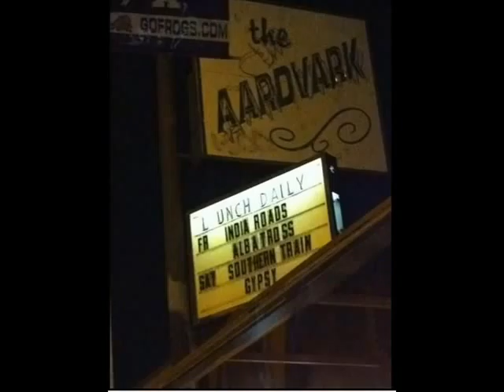The India Roads Band @ The Aardvark in Fort Worth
Some grainy pics from our show. Thanks for coming out!